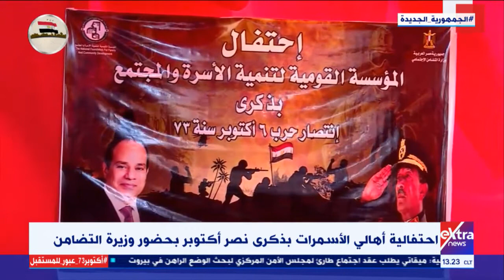جولة المراسلين | جولة مع مراسلي إكسترا نيوز لنقل آخر الأحداث والتطورات - كاملة